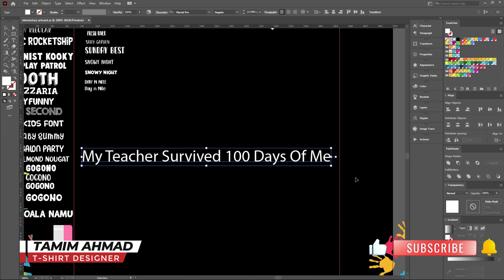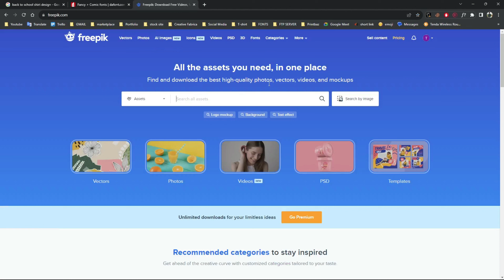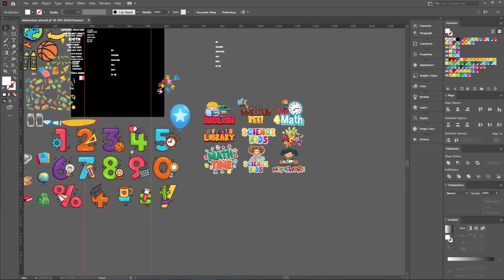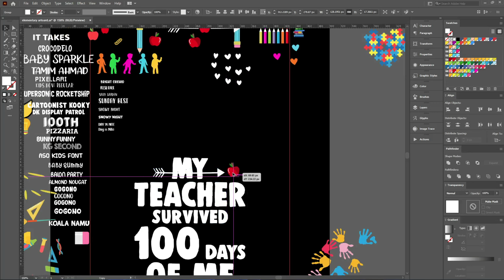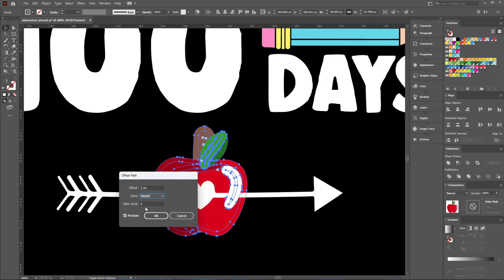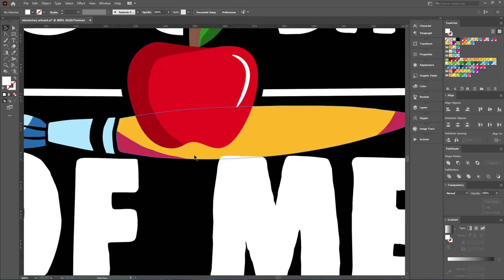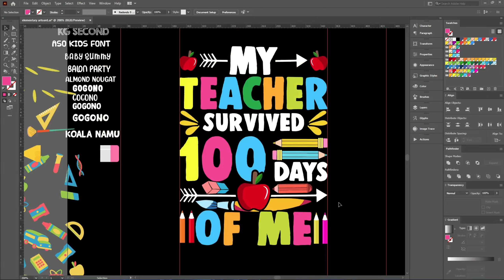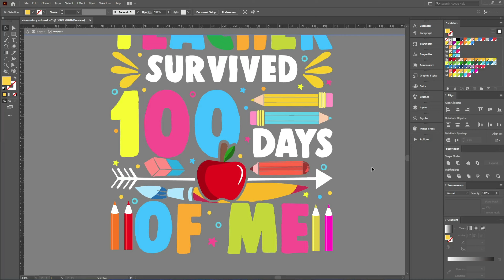100 Days of School T-shirt Design । Back to School T-shirt Design in Illustrator । AH T-SHIRT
100 Days of School T-shirt Design । Back to School T-shirt Design in Illustrator । AH T-SHIRT

        ▶️ Skype- live:2e51e5f7c81967eb
🔶Portfolio-

🟧Quote- My teacher survived 100 days of me

CHAPTERS-
00:00 Intro
00:11 Find vector, font, and design idea
03:20 Start Designing
15:49 Thank you

More Keywords-
T-shirt design ideas
Custom t-shirts
Graphic tees
Screen printing
DIY t-shirt designs
T-shirt printing
Customizable t-shirts
Personalized t-shirts
T-shirt printing techniques
Best t-shirt designs
Creative t-shirt designs
T-shirt design software
Vintage t-shirts
Funny t-shirts
Band t-shirts
Pop culture t-shirts
Sports t-shirts
Artistic t-shirts
Minimalist t-shirt designs
Streetwear t-shirts
Hipster t-shirts
Retro t-shirts
Typography t-shirts
Logo t-shirts
Design your own t-shirt
T-shirt design tips
T-shirt design tutorial
T-shirt design process
T-shirt design inspiration
T-shirt design trends
T-shirt design software review
T-shirt design challenges
T-shirt design hacks
T-shirt design business
Merchandise design
Screen printing tutorial
T-shirt design courses
T-shirt design portfolio
Custom t-shirt printing companies
T-shirt design for beginners
T-shirt design for events
Custom t-shirt packaging
T-shirt design color theory
T-shirt design pricing
T-shirt design mockup
T-shirt design contest
T-shirt design copyright
T-shirt design Branding
T-shirt design
Graphic tees
Custom t-shirts
Printed t-shirts
T-shirt printing
DIY t-shirt design
T-shirt design ideas
Funny t-shirts
Cool t-shirts
Vintage t-shirts
Retro t-shirts
Band t-shirts
Sports t-shirts
Artistic t-shirts
Designer t-shirts
Streetwear t-shirts
Fashion t-shirts
Trendy t-shirts
T-shirt design templates
T-shirt design services